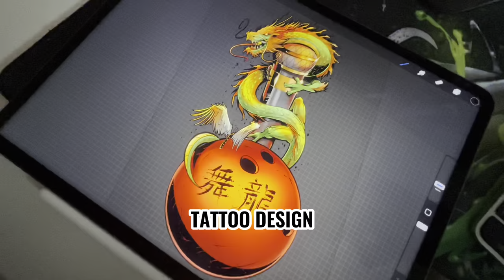Showcase Reel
Wanted to make a quick video showing some of the services I offer as a freelance designer. Wutcha think?
-Def